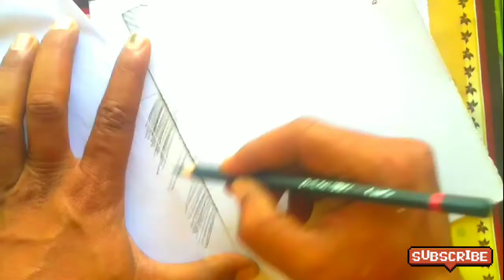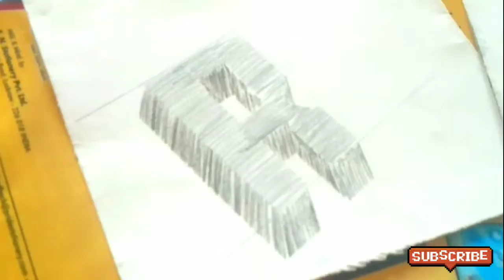3D R drawing || rahul drawing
Hi friends is vidio me maine simply 3d r draw karne ki koshish ki hai asha hai aap logon ko jarur pasand aayegi
RAHUL DRAWING